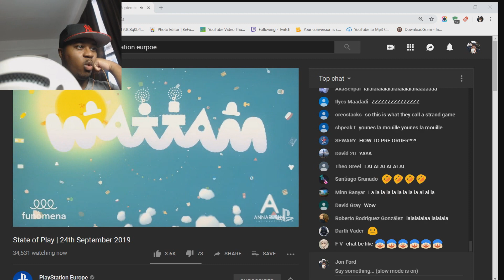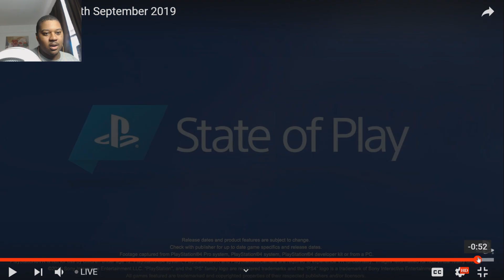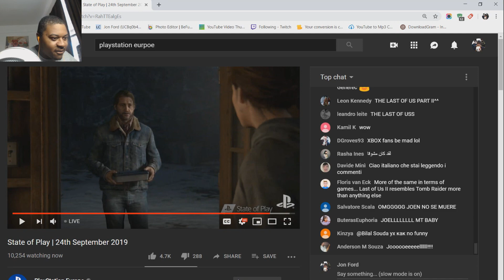Last of us part 2 REACTION! HOLY F***! Release date Trailer State of play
Join the SPARTAN ARMY!!
Become a channel member for special Emotes and other perks!

Channel Members

*King of Gods Tier*
-God of Twilight

Luis Brajas- $1.99
Flgo007tv- $1.99
Cinyx GP- $4.99
King_8- $4.99
AngrySpartan- $1.00

TWITTER.COM/JONFORD543
INSTAGRAM.COM/JONFORD_YT